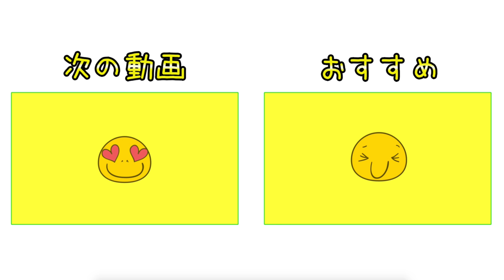後半目標14パット以内で回りたい！！【モーニング娘。えりぽんとラウンド#5】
第一戦 船カン会場 限定10組！残りわずかです！

第二戦 太平洋クラブ市原会場 受付開始！

えりぽんこと モーニング娘。の生田衣梨奈さんが登場です！
ゆっこちゃんとゆきりんと3人で18ホールラウンドしました！